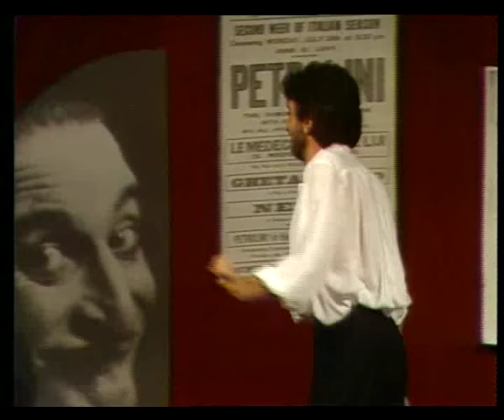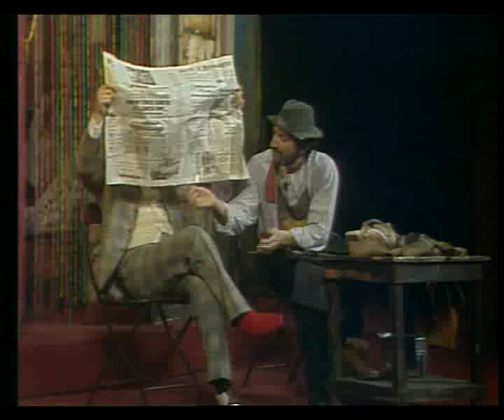CARO PETROLINI con Gigi Proietti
Regia: Ugo Gregoretti
Con: Luigi Proietti e gli allievi del Laboratorio di Esercitazioni sceniche, Paila Pavese, Ennio Coltorti, Raffaele Arzilli
LA TRAMA
Compendio petroliniano che spazia dalle macchiette alle opere teatrali, in oltre tre ore di spettacolo ad altissimo livello, allestito, con la complicità di Ugo Gregoretti, per il Brancaccio con la collaborazione degli allievi del Laboratorio di Esercitazioni Sceniche, tra i quali si riconoscono gli immancabili Giorgio Tirabassi e Sandra Collodel. Il primo tempo è un grande ripasso generale del repertorio di Petrolini (Nerone, Fortunello, Gastone, La canzone delle cose morte, Ma l’amor mio non muore…), spezzettato in schegge impazzite e ricucito anche con qualche inserto dannunziano (dal “Piacere”, esilarante); nel secondo tempo si alternano sulla scena, in un movimentato collage, tre commedie: Romani de Roma, Benedetto tra le donne (che saranno in seguito ripresi in Per amore e per diletto, cui vi rimando per le trame), e Il Padiglione delle meraviglie. La trama di quest’ultimo spettacolo è molto semplice: in un povero circo romano, l’ex domatore Tiberio (Gigi), costretto a riposo da una malattia, soffre per l’abbandono della sua ex amante Sirena, che gli preferisce, da quando si è ammalato, il forzuto Tigre. Ma Tigre è sposato, e per vendicarsi dello sgarbo Sirena propone a Tiberio uno scambio: sarà di nuovo sua, e per sempre, se riuscirà ad umiliare Tigre, in qualunque modo. Allora Tiberio sfida il forzuto in una gara di lotta e lo uccide, ma lo sforzo risulta fatale anche per lui.